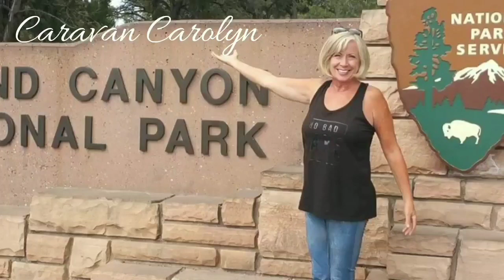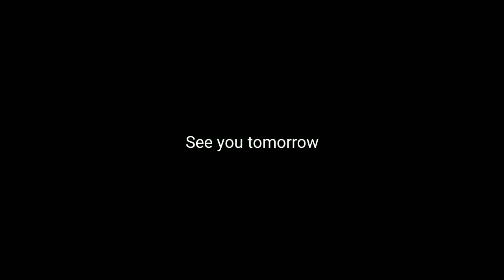Bison, antelope and turkeys - Full time van life